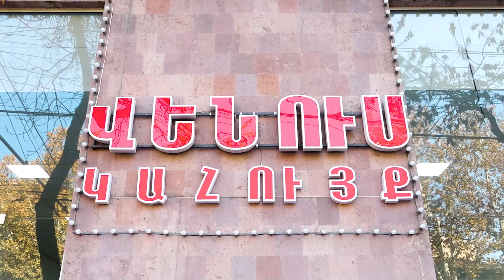ՓՊ-ում բարեփոխումների կարիք կար, բայց ոչ այսպիսի ծավալով․ Արա Զոհրաբյան